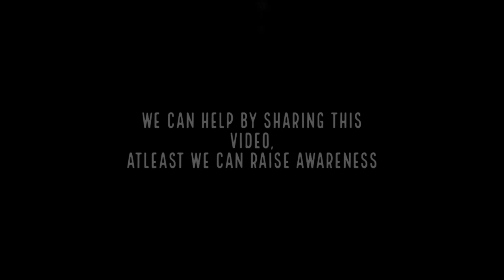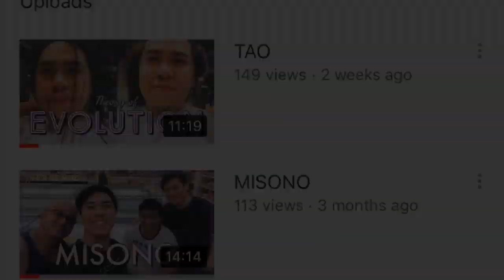MANILA BAY UPDATE - LUTANG / LETS GO BASECO 19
-SAN GALING ANG BASURANG TO!
-HINDI PO DUMPSITE ANG BASECO!
-GRABENG BASURANG BUNGAD
-MANILA BAY CLEAN UP DRIVE
-MANILA BAY REHABILITATION
-JULY 13, 2019 UPDATE
-MANILA BAY REHABILITATION 24ND SATURDAY
-BASECO BEACH
-BASECO COMPOUND
-BAYWALK MANILA BAY
-BANTAY MANILA BAY
-LETS GO BASECO
-ESTERO USAD TAYO

GOD BLESS!
PURONG PAGMAMAHAL!

PLS HELP, PLS SHARE PO. LETS RAISE AWARENESS. IPAKALAT NATEN ANG NANGYAYARI SA MANILA BAY. Thank you so much. Purong pagmamahal! God bless.

PLS COMMENT ANYTHING.
Babasahin po natin lahat yan ❤️❤️❤️

Purong pagmamahal!